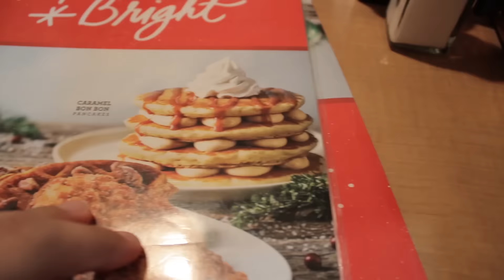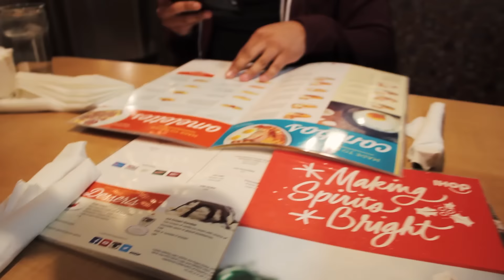I Met Travie Williams? (Vlogmas Day 18)